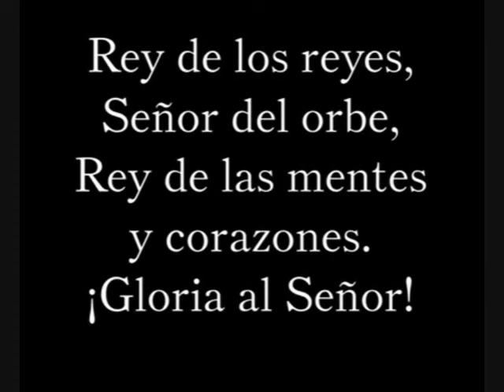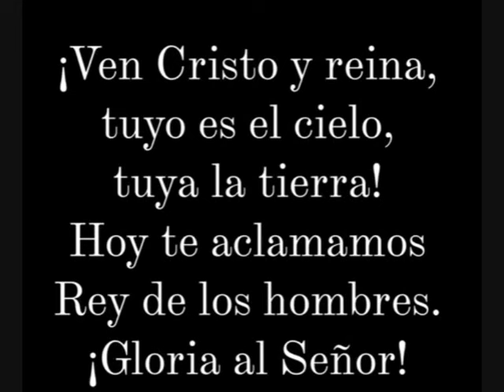El Socialismo, negación de la Reyecía de Cristo - Jordan Bruno Genta - 06-10-73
Subido originalmente por Diego Elliot

Nacionalismo Católico San Juan Bautista